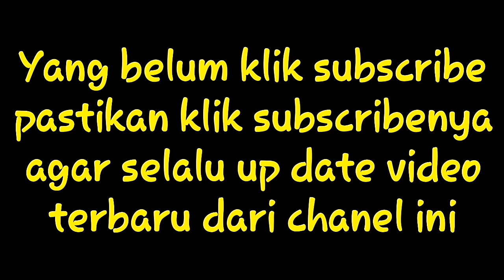Viral ojek palang kayu handal banjit way kanan lampung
Viral ojek palang kayu handal banget banjit way kanan ekstrem banget